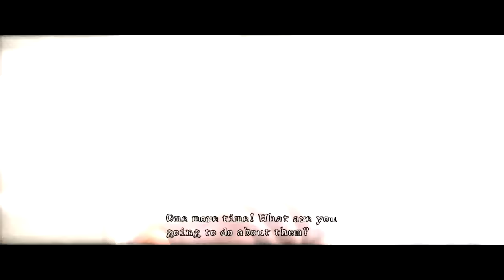Resident Evil 5 #8 : นายเลือกเส้นทางนี้เองนะเพื่อน!